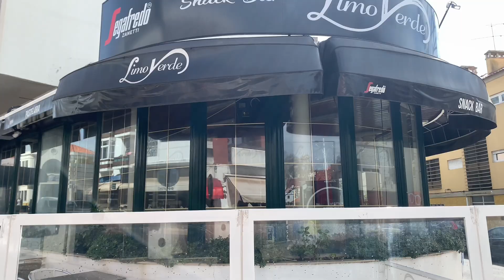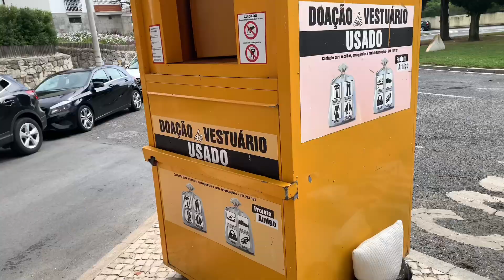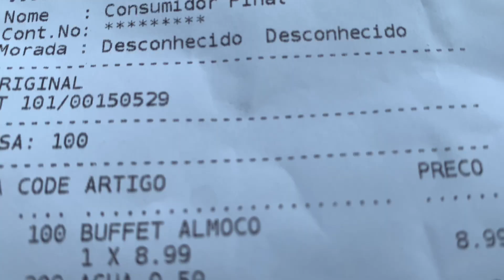RESTAURANTE CHINÊS COM BUFETT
Neste vídeo mostrei um pouco do bairro onde Komo e  tbm um eestaurante chinês com buffet

✅ Seja membro

✅ Clicando no like

✅Se INSCREVENDO!

✅E  se possivel deixando aquele COMENTÁRIO!

Muito obrigado pela audiência!!

O MUNDO É NOSSO !!!